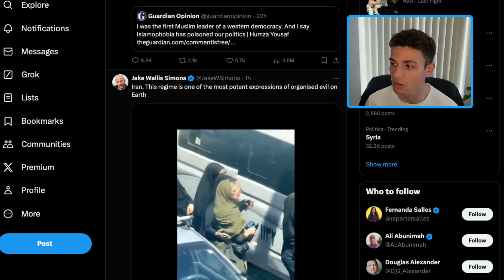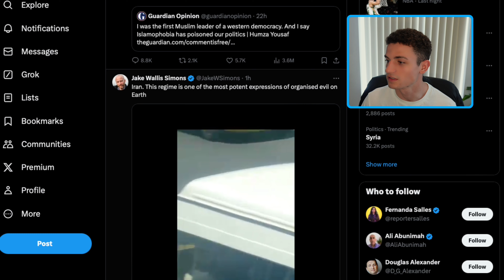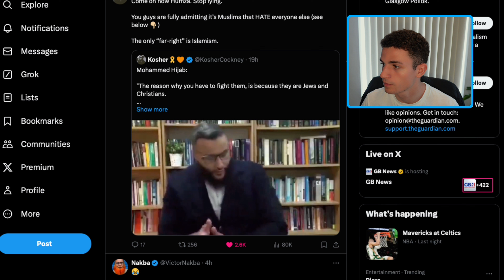Humza Yousaf and the IRONY of Islamophobia CLAIMS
Humza Yousaf's complaints about rising far-right populism and Islamophobia in the UK and Europe are ironic, given the values promoted by Islamic states. While Youssef claims Islamophobia is poisoning our politics, footage from Iran shows a woman being brutally arrested for not wearing her hijab correctly. This raises questions about whether Islam and Western democratic values truly mix. Is it far-right to question this, or just a wake-up call?